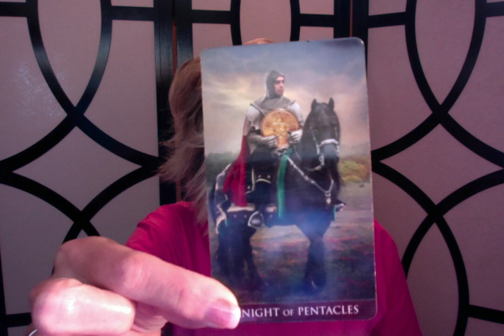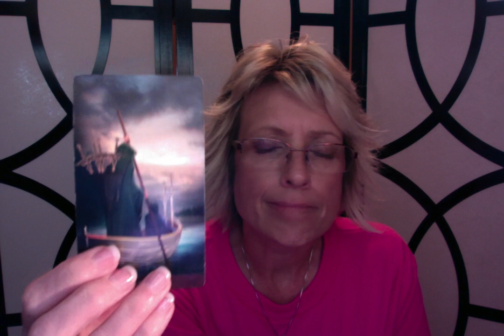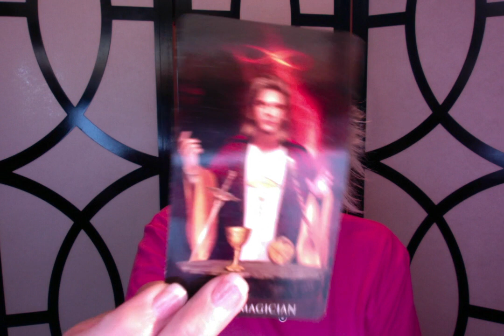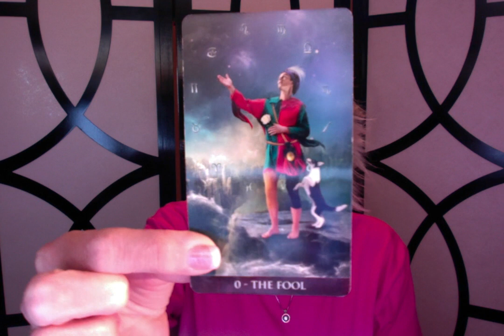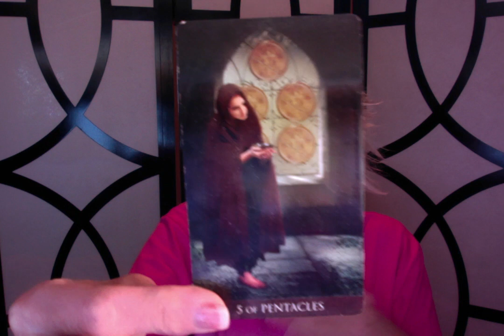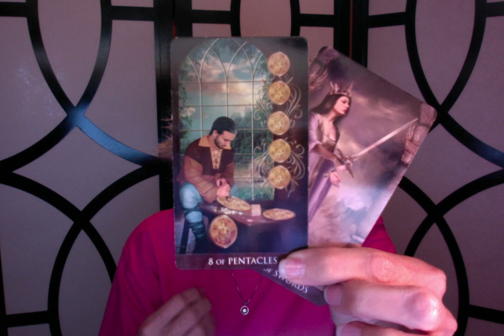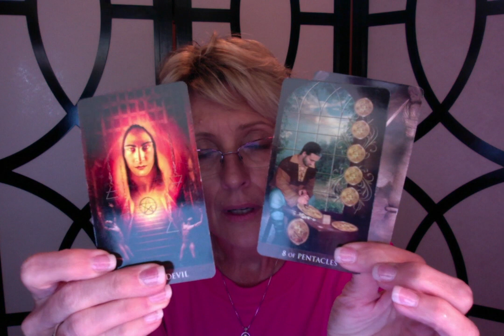Harry Styles and Kendall Jenner ~ Relationship Reading